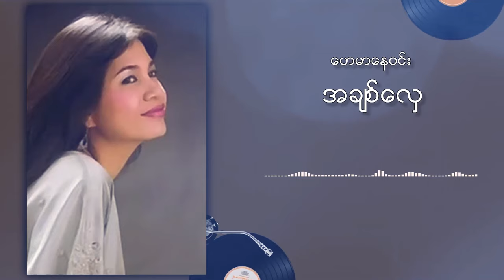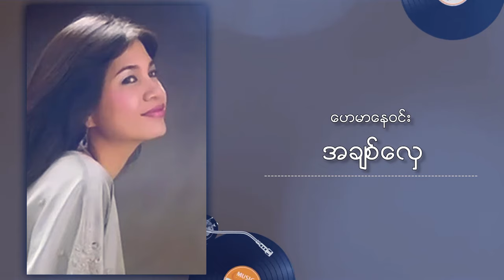ဟေမာနေဝင်း - အချစ်လှေ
သီချင်းအမည် - အချစ်လှေ
တေးဆို - ဟေမာနေဝင်း
တေးရေး - မောင်စစ်ငြိမ်း
တေးဂီတ - Ambassador Music Band